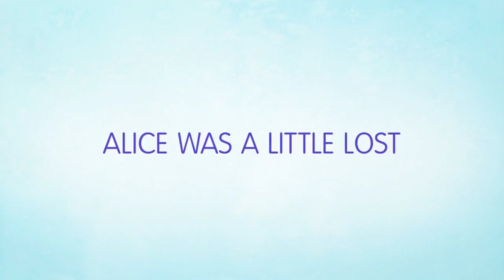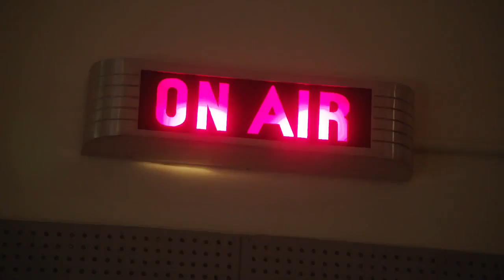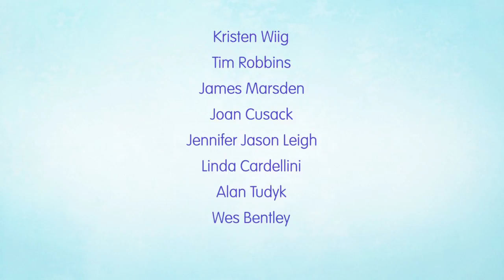Welcome to Me (2015) Trailer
Watch the trailer for Welcome to Me (2015) on Movie-List. Directed by Shira Piven and starring James Marsden, Linda Cardellini, Kristen Wiig and Jennifer Jason Leigh. A year in the life of Alice Klieg, a woman with Borderline Personality Disorder who wins Mega-millions, quits her meds and buys her own talk show.